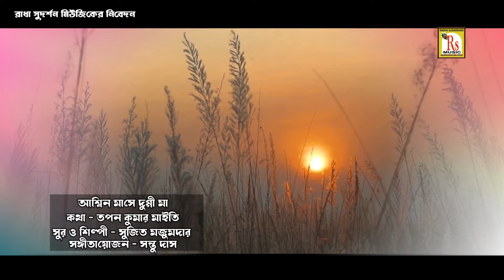আশ্বিন মাসে দুগ্গী মা যে | সুজিত মজুমদার | ASWIN MASE DUGGI MAA JE | SUJIT MAZUMDAR | RS MUSIC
Presenting You The New (2024) Folk Song "ASWIN MASE DUGGI MAA JE" From The New Album "SUJIT MAZUMDAR SONGS" By RS MUSIC.

* Song- ASWIN MASE DUGGI MAA JE
* Singer- SUJIT MAZUMDAR
* Album- SUJIT MAZUMDAR SONGS
* Lyrics- TAPAN KUMAR MAITY
* Arranger- SANTU DAS
* Mixing & Mastering- DURGESH PRASAD(STUDIO RS)
* Music Label- RS MUSIC (KRISHNENDU BHUNIA)
* Language- BENGALI